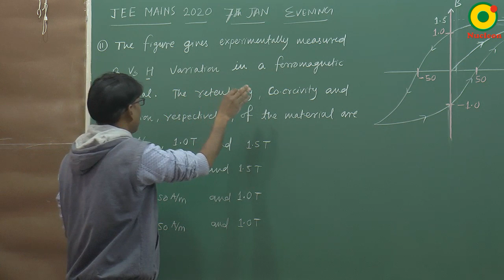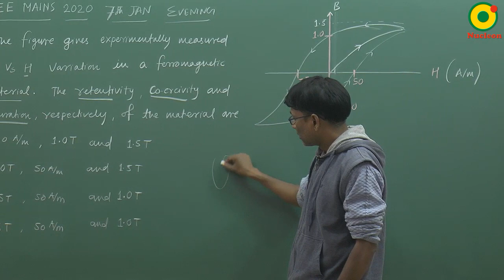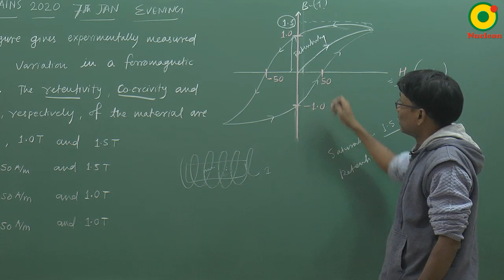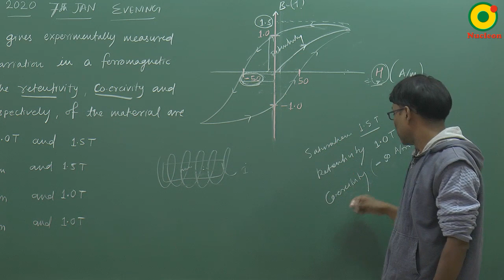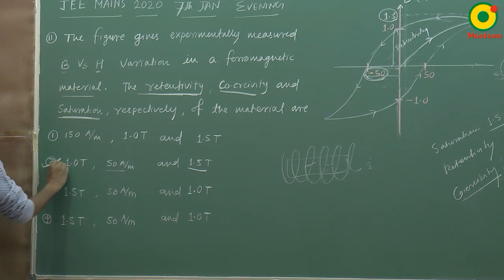JEE MAIN 2020 magnetic materials (Hysteresis loop ) -01 (7th JAN S2) By SSI Sir B.Tech IIT Delhi